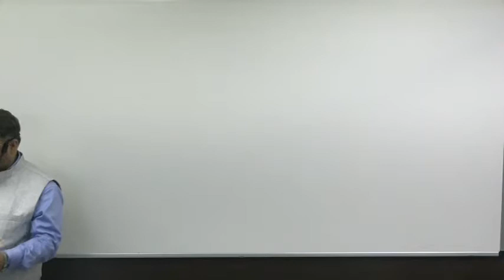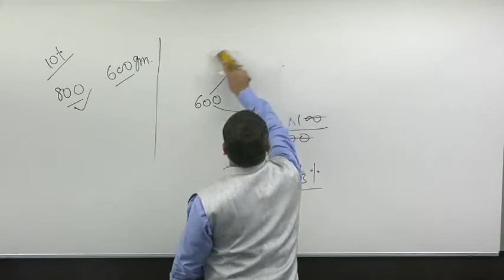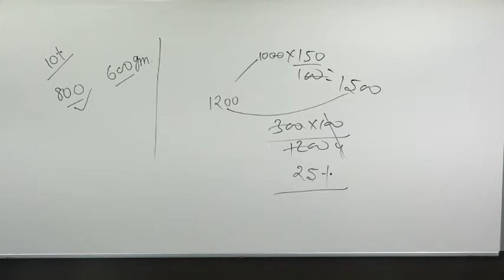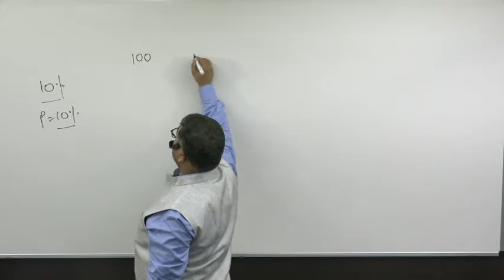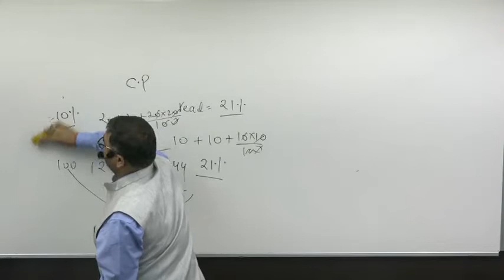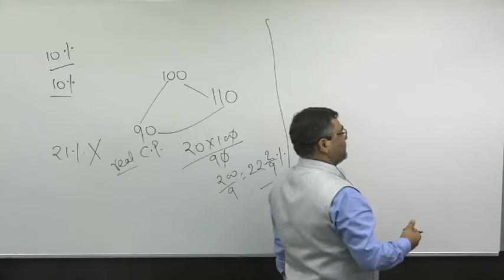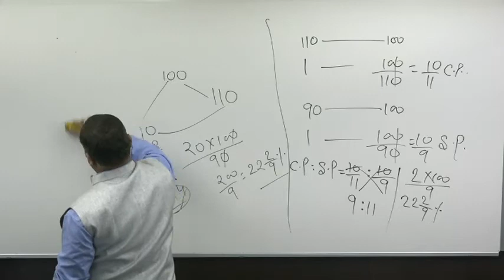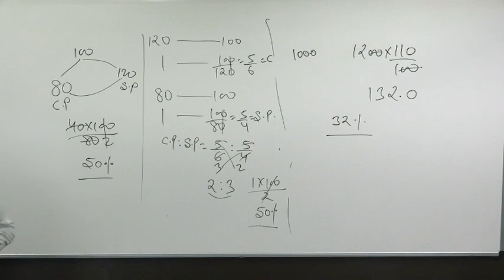Profit & Loss Class 6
Free Classes Everyday Same time by Bharti Concept :-

GS schedule are as follows on youtube -
8:00 am to 9:00 am - polity ( Vice President)
11:00 am to 12:00 pm - modern history ( Revolt of 1857 )
1:30 pm to 2:30 pm - mool vidhi lecture 14
3:00 pm to 4:15 pm - physical geography ( geomorphology part 2 )
8:00 pm to 9:15 pm - Economics ( micro economics )

Maths classes schedule are as follows on youtube -
09:00 Pm - Test Series/UPSI Crash Course
06:00 Pm - Percentage

English classes schedule are as follows on youtube -
09:00 Am - The Hindu Newspaper Editorial Analysis
10:00 Am - Crash Course TO Crack SSC CHSL Exam
12:00 Pm - IBPS RRB PO/Clerk 2021 Mock Test.

Reasoning
4:30 Pm  to 5:30 pm -  SSC CHSL By OP sir

Reasoning
8:00 Pm to 9 Pm - C.sat by S.K. Singh Sir